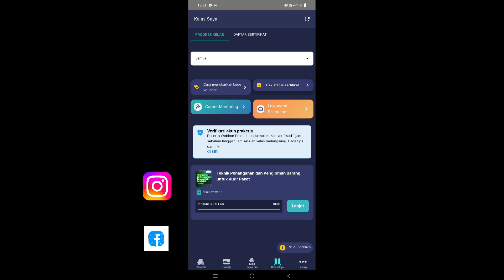Cara menyelesaikan Tpm 1/Tmp2/Ujuk Keterampilan penanganan dan pengiriman barang untuk kurir paket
Cara menyelesaikan Tpm 1/Tmp2/Ujuk Keterampilan